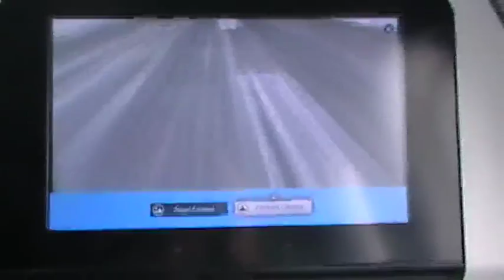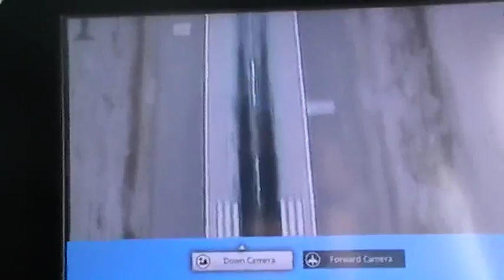Flight KU 787 From Kuwait Take Off time..22 March 2016...